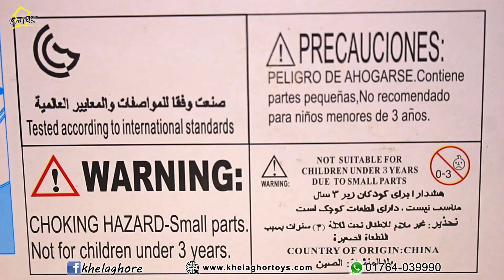Children LED Projector Drawing Board review and BD price. Kids Painting Table Desk.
LED Projector Drawing Board